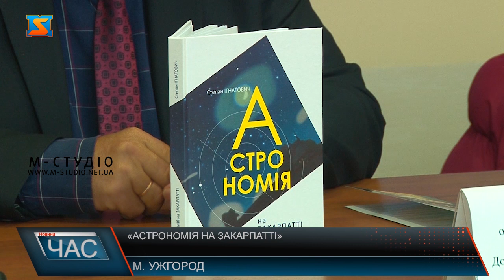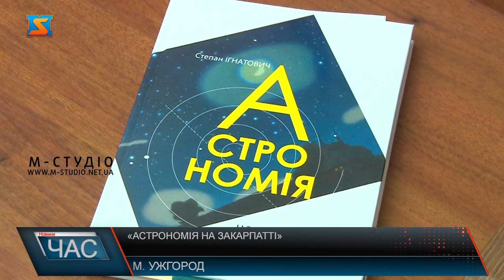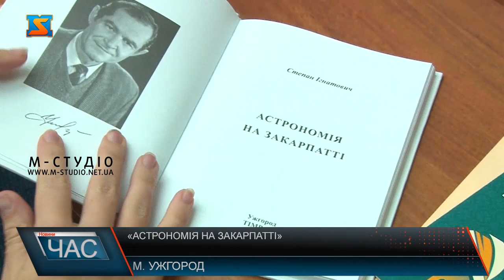«Астрономія на Закарпатті»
В Ужгороді відбулася презентація книги кандидата фізико-математичних наук Степана Ігнатовича «Астрономія на Закарпатті».  Видання розповідає про цікаві спостереження  науковців лабораторії космічних досліджень УжНУ. І книга є першим наукове дослідженням такого типу. «Астрономія на Закарпатті» - саме з такою назвою  з’явилася на світ книга науковця, кандидата фізико-математичних наук Степана Ігнатовича. Не один рік чоловік досліджував тему. Його напрацюввання упорядкувала внучка. І днями представила видання. У книзі викладені цікаві спостереження обласних науковців унікальної лабораторії космічних досліджень, що в Ужгороді. Її історія сягає з  1957 року, коли звідси  велося  спостереження за польотом першого штучного супутника Землі. Варто додати, що книга «Астрономія на Закарпатті» - перше наукове дослідження такого типу. Видання побачило світ за сприяння управління інформаційної діяльності та комунікацій з громадськістю облдержадміністрації у межах реалізації Програми підтримки творів місцевих авторів, популяризації закарпатської книги та сприяння книгорозповсюдженню.